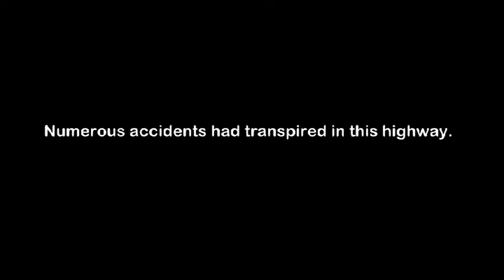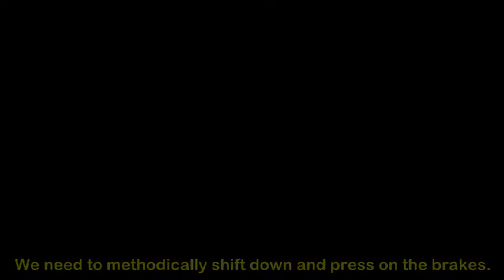How safe is our laoag city bypass road?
How safe are our highways??

Category
People & Blogs